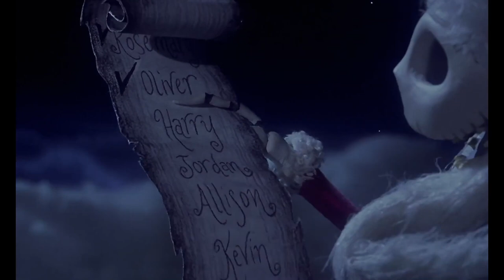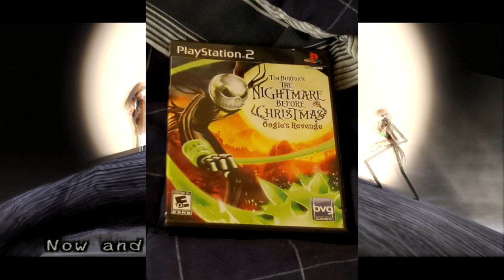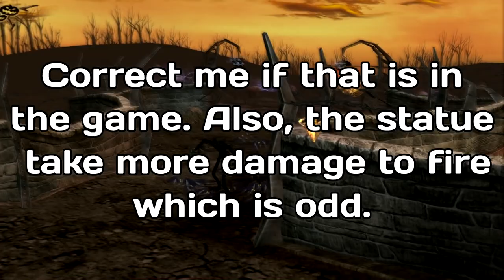Horrifying Delight | The Nightmare Before Christmas: Oogie's Revenge | Garbage From Your Childhood?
Tim Burton's The Nightmare Before Christmas; a classic Disney movie about Jack Skellington, the Pumpkin King, trying something new to celebrate Halloween, by stealing Christmas and making it his own. Plagiarism, basically. At the very least, he learns to be the best at what he does in the end. It’s a very fun movie to watch with amazing stop motion production and I highly recommend watching it if you haven’t already. To celebrate the oh so spooky holiday that this movie is (mostly) about, I'm here to look at The Nightmare Before Christmas: Oogie's Revenge.